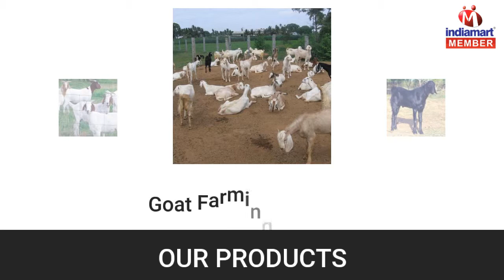Goat Breeds And Fodder by Sahyadri Goat Farming, Sangamner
Sahyadri Goat Farming has successfully sustained an enviable growth within very short period of its establishment in the industry. Come into existence in the year 2007 as a Partnership based company located at Ahmednagar, Maharashtra, India, our company has focused all efforts towards supplying and trading a broad array of Goat Breeds & Goat Fodder. We are also a service provider of Goat Farming Services, Duck Farming Services & Goat Farming Consultancy Services.